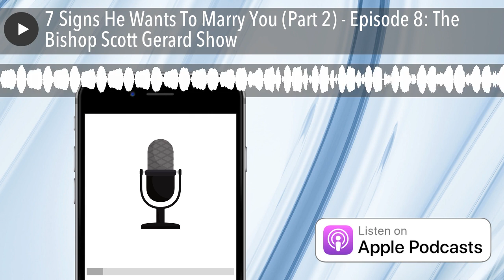7 Signs He Wants To Marry You (Part 2) - Episode 8: The Bishop Scott Gerard Show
7 Signs He Wants To Marry You (Part 2)

Not an exhaustive list, but a great list!

LISTEN TO PART 1 NOW!!!